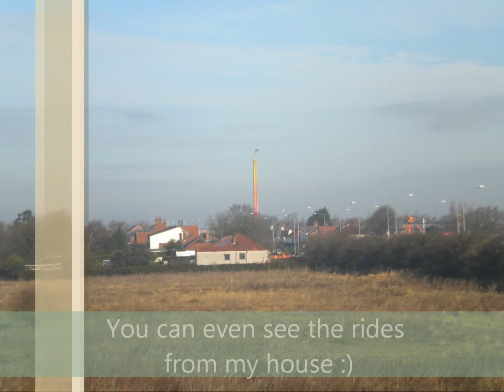Funfair At Southport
me having a good time at the Funfair near southport